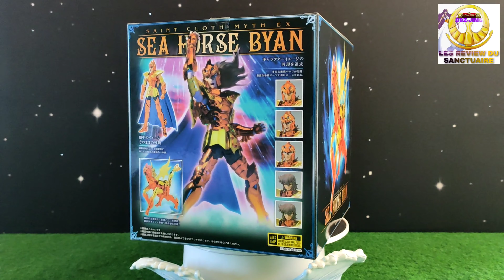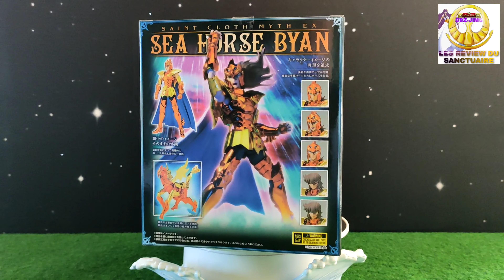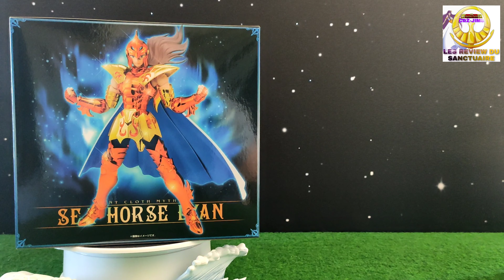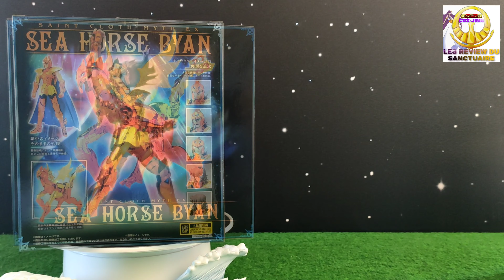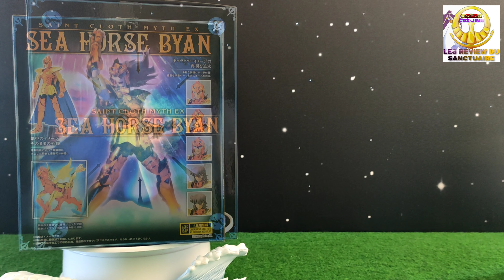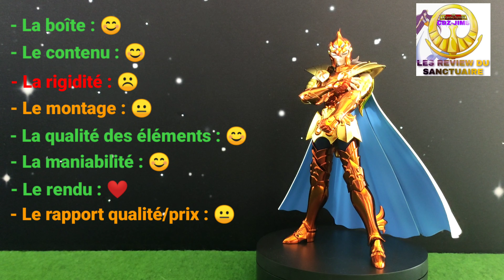#21 les review du sanctuaire - saint seiya - myth cloth - byan sea horse ex bandai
Review française de la figurine de collection Bandai Myth Cloth EX Bïan du cheval des mers tirée de la série animée Saint Seiya ( les chevaliers du zodiaque / arc Poséidon ). Figurine de collection pour les adultes de plus de 15 ans.

Sommaire :
- présentation de la boîte
- présentation du contenu
- montage dynamique du totem
- montage dynamique de la figurine
- mon bilan ❤️😊😐☹️
- session posing